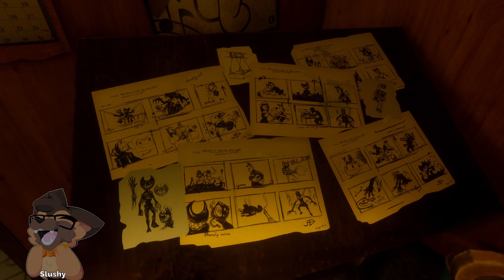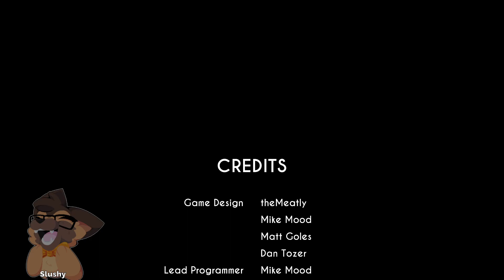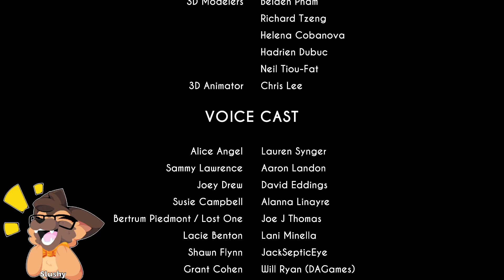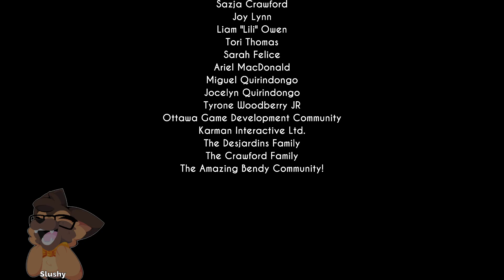Ep. 15: The End - Bendy And The Ink Machine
1 Views - Mar 22, 2024

Recently Bought Me KitKats:

Newest Discord Member: gaywolfie♯0 . 15% 159/1K